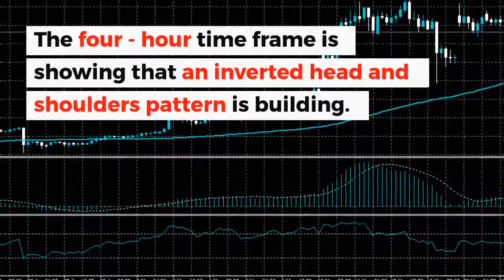BTCUSD Upward Trend Pauses | Bitcoin Price Analysis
Bitcoin price is trading towards the worst levels of the week in early Thursday trade as BTCUSD bears attempt to attack towards downside support once again.